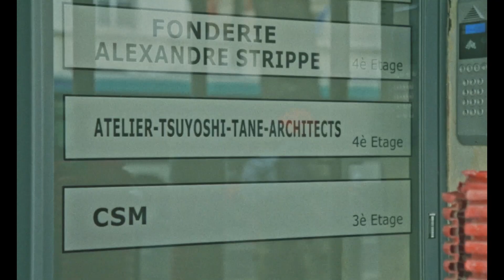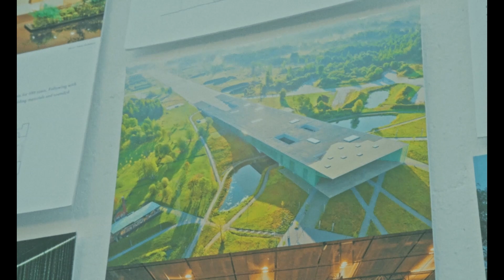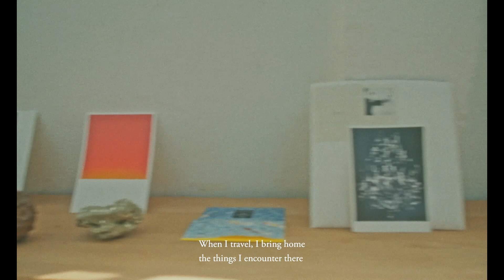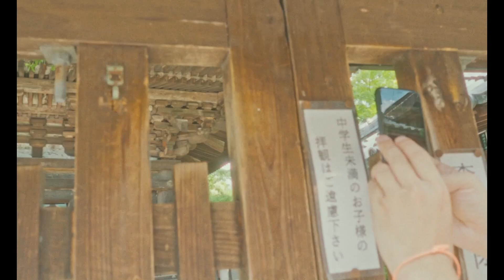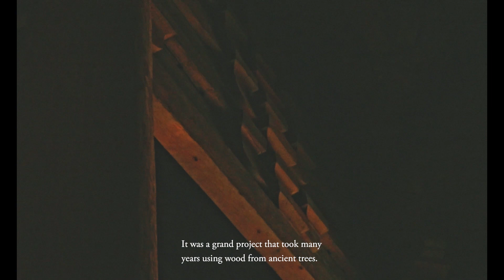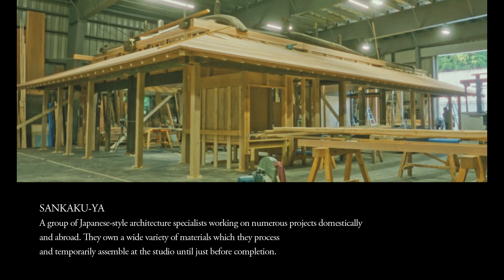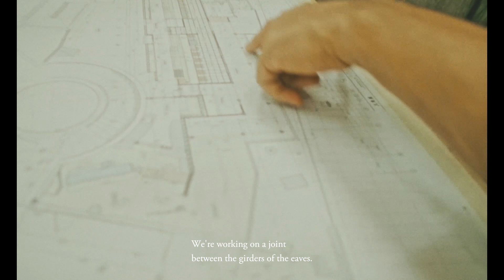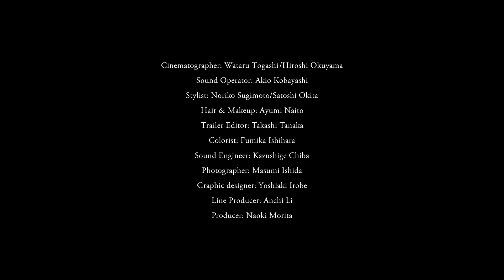A journey through creativity with Tsuyoshi Tane, architect | Hermès Human Odyssey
In this 2nd episode, embark on a journey through creativity with Tsuyoshi Tane.​

Based in France, architect Tsuyoshi Tane is involved in numerous progressive architectural projects around the world. He visits the Kutsuki Factory of Sankaku-ya, a group of Japanese-style architecture specialists who builds traditional Japanese sukiya-style houses using wood, stone, and other natural materials. The "trial assembly" process takes place here, in which they construct a building to a near-complete state. He witnesses a "well-crafted building" created beautifully and systematically by the craftsmen's handiwork. ​

Tsuyoshi Tane | Architect ​
Born in Tokyo in 1979. He has been active both in Japan and abroad based on the concept of "Archaeology of the Future," creating architecture from the memories of places. Major works include "New National Stadium of Japan, Kofun Stadium (proposal)," "Estonian National Museum," and "Hirosaki Museum of Contemporary Art.​

"HUMAN ODYSSEY" is a documentary film series in which creators who passionately pursue creation embark on a journey to discover craftsmanship. Calligrapher Daichiro Shinjo, architect Tsuyoshi Tane, roboticist Tomotaka Takahashi, photographer Kazuhei Kimura, chef Kotaro Meguro, and ceramic artist Raku Kichizaemon XVI. The six travel to different parts of Japan and France, and their new encounters lead to the creation of the next generation. ​